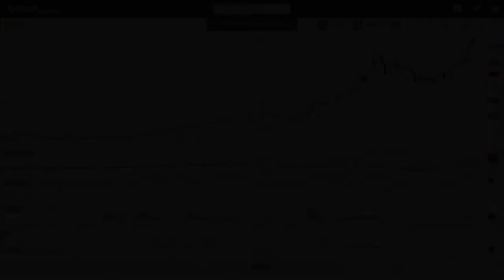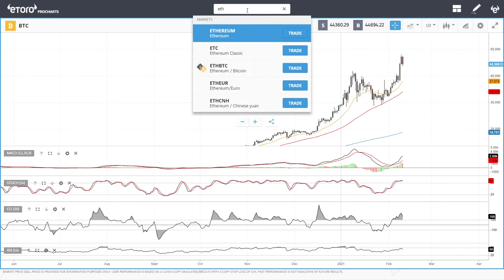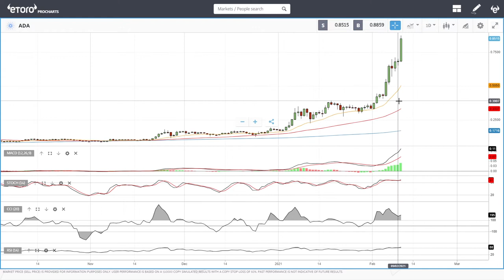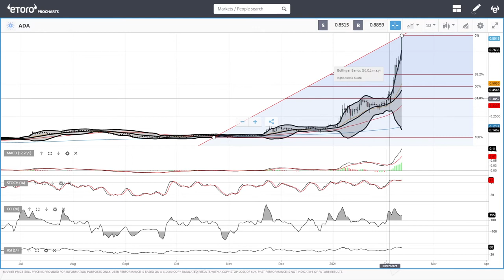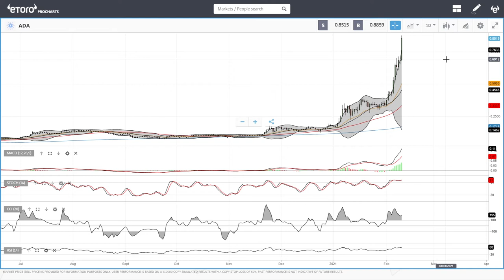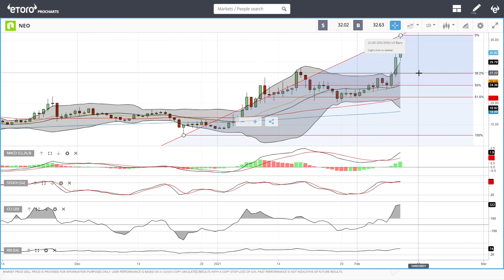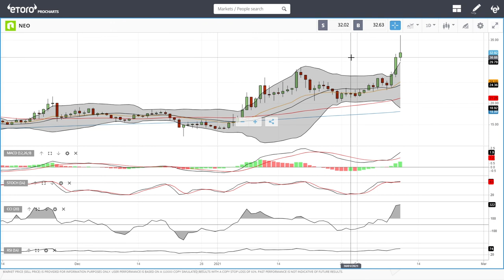Bitcoin, Ethereum, ADA, Litecoin and NEO daily forecast for February 11, 2021